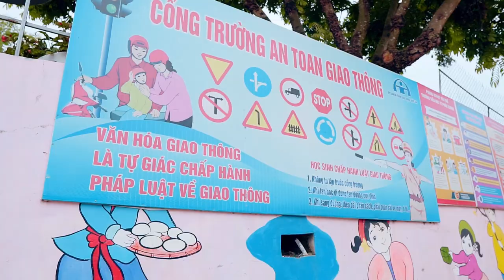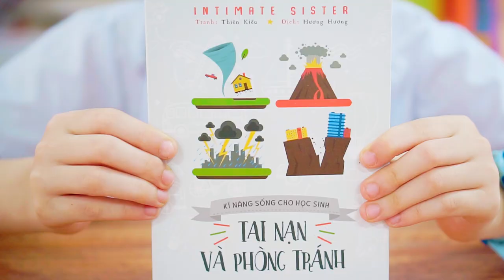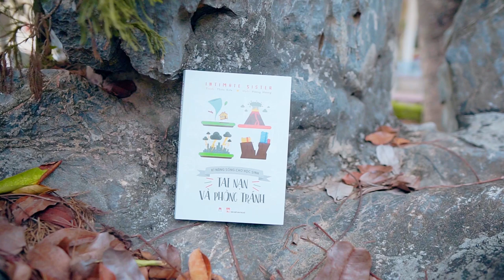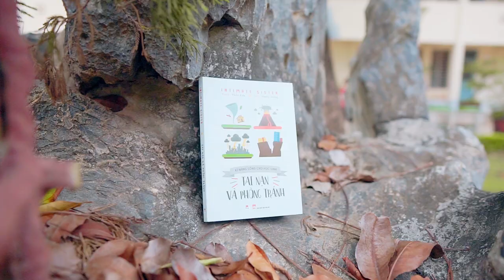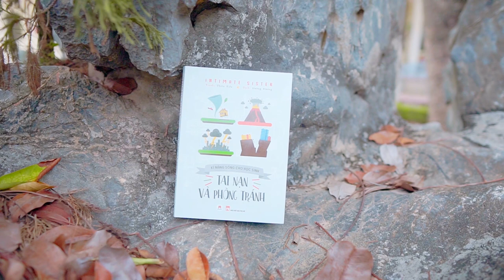A491 - Nguyễn Minh Phong - Kĩ năng sống cho học sinh “ Tai Nạn Và Phòng Tránh”